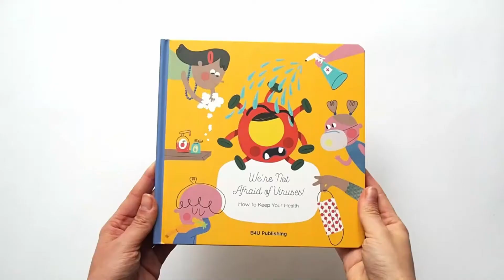We're not afraid of viruses (My sa vírusov nebojíme)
Bol raz jeden vírus, volal sa Karol a veľmi si želal získať pre seba nejakého toho človiečika, ovládnuť ho a nakaziť. Vydal sa preto do sveta, aby si vyhliadol vhodnú obeť a… ako to celé skončilo? Dozviete sa v obrázkovej knižke, ktorú môžete po prečítaní vydezinfikovať alebo ju dokonca i celú umyť. Čo keby z nej na vás vyskočil trebárs vírus Michal alebo Emil, či vírusová slečinka Karolínka?

Once upon a time there was a virus called Charles who longed to get his own unfortunate person to control and make ill. So he set out into the world in search of the perfect victim.
To learn how his quest turned out, read this picture book. Once you have read it, you can disinfect or even wash it! Remember that Charles isn’t the only virus out there. There may be a Michael, a Jeremy or a Caroline too!